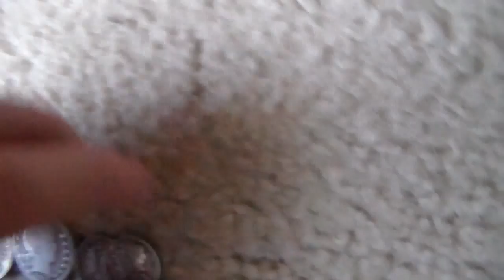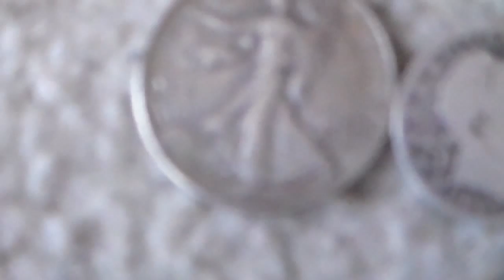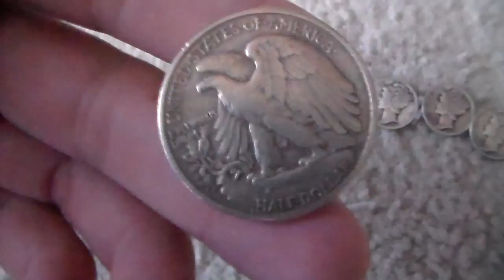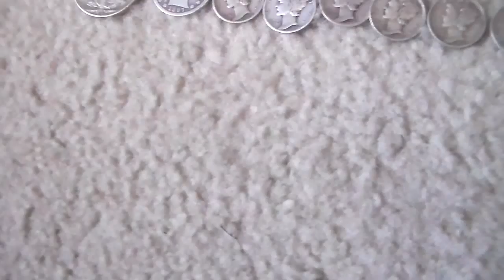Unboxing a few new silver coins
I got a few silver coins in the mail today and thought that I would do an unboxing of them.